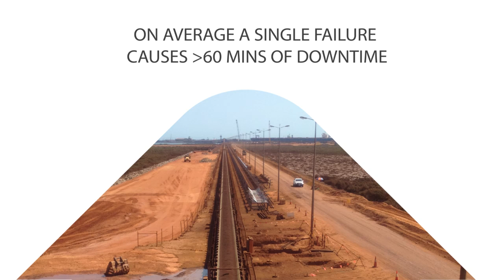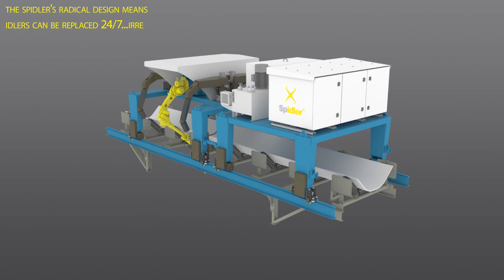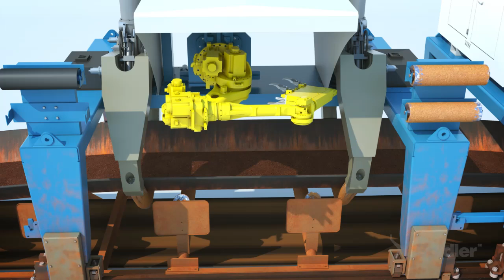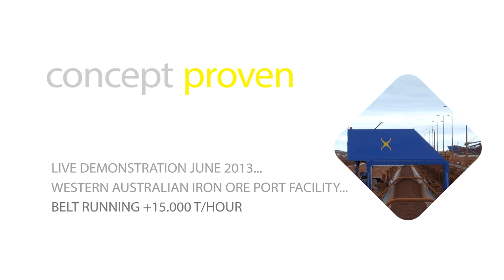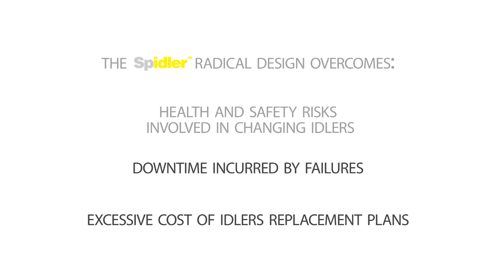SPIDLER by Sandpit innovation - BEVIN creative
Changing conveyor idlers (rollers) is a time consuming, inefficient and non-productive process with significant safety issues.

The current method used to change rollers involves stopping production, isolating equipment, lifting the conveyor belt as well as manhandling the rollers to and from the conveyor. There are a significant number of injuries caused each year from this task. In an average bulk handling facility a single idler roller replacement causes over one hour in downtime, resulting in significant production loss.

The Spidler™ was developed by Sandpit Innovation and Lewis Australia in response to the physical and financial risk's involved in manually changing idler rollers.